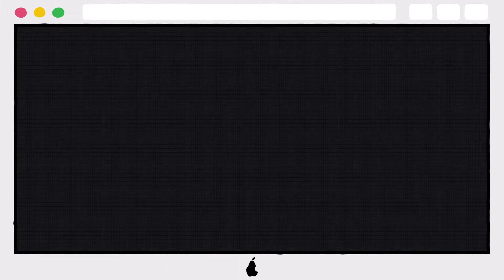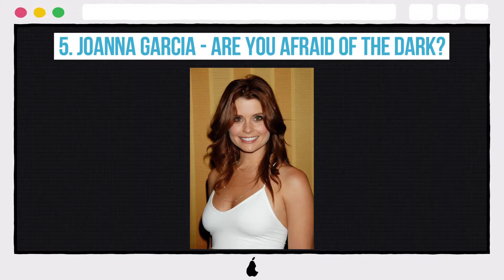10 Steamiest Photos Of Nickelodeon Stars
10 Steamiest Photos Of Nickelodeon Stars

10. JEWEL STAITE - SPACE CASES
9. ROSA BLASI - THE THUNDERMANS
8. DANIELA NIEVES - EVERY WITCH WAY/ WITS ACADEMY
7. VICTORIA JUSTICE - ZOEY 101/VICTORIOUS
6. NATASHIA WILLIAMS - ROMEO!
5. JOANNA GARCIA - ARE YOU AFRAID OF THE DARK?
4. BROOKE NEVIN - ANIMORPHS
3. CHRISTINE TAYLOR - HEY DUDE
2. JENNETTE MCCURDY - SAM & CAT/ICARLY
1. MICHELLE TRACHTENBERG - THE ADVENTURES OF PETE & PETE